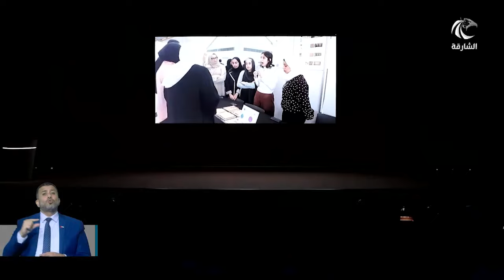أخبار الدار | جائزة الشارقة للاستدامة تطلق مرحلة تقييم المشاريع في نسختها الـ 12